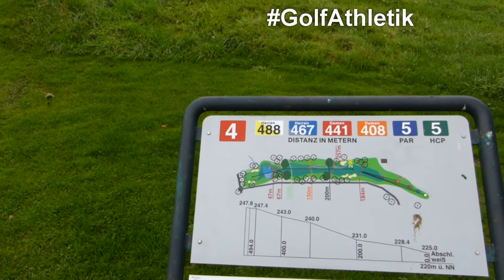Matchplay x3 GC Kürten Teil 2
Jascha, Bam Bam und Markus kämpfen weiter um jede Bahn und jagen dabei Birdies, Par und geniessen die tolle Zeit auf dem Platz des Golfclub Kürten.